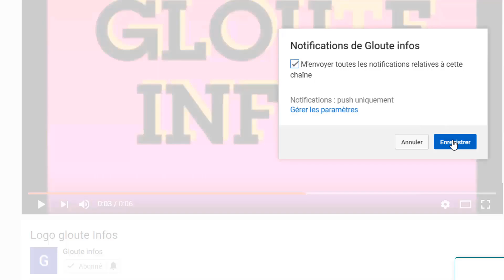La M0r.t du pdci et Guikahue!Ouattara brise le silence et se fait lynche pas les ivoiriens raisons